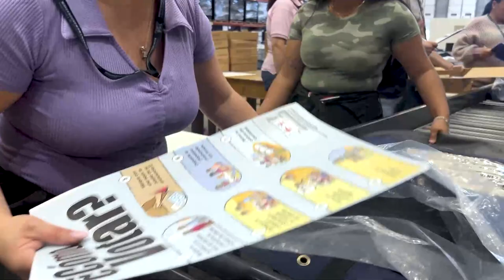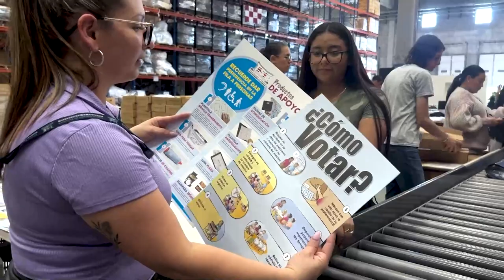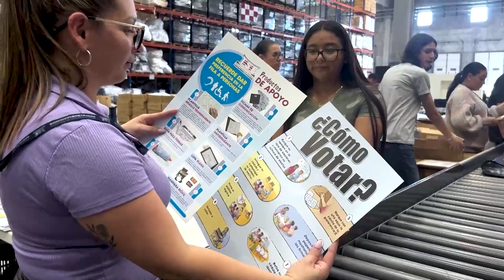Inició el empaque de papeletas para las elecciones municipales, llegarán al sur la próxima semana